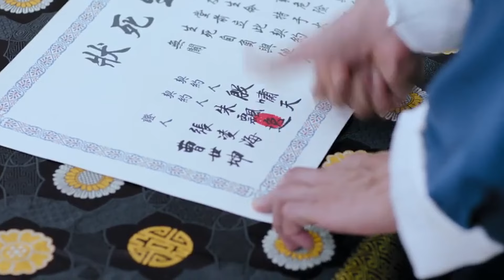小伙与杀父仇人签生死状，以绝对实力废掉了仇人！action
剧名（Drama Name）：【太极宗师之太极门】
类型：年代、历史、武侠、功夫
主演：郑嘉颖、唐艺昕、林佑威、白冰
主要剧情：民国时期，朱飘逸为完成父亲遗愿，在家门惨遭灭顶之时，逃到陈家沟太极门。一度产生自暴自弃念头的朱飘逸在梁普方及陈清源的开导下，开始在太极门学习太极拳。朱飘逸学成太极拳之后，为将龙头杖交给革命军，与亲人朋友一同到上海。在上海，朱飘逸一面推广太极拳，一面等候革命军消息。在杀父仇人张凌海的阴谋下，朱飘逸不得已去探寻龙头杖的秘密，最终在革命军的帮助下，完成了父亲的遗愿。回到上海之后，朱飘逸为了保护上海能够和平解放，与日本黑龙会展开斗争，最终直捣黑龙会，粉碎了日本人的野心。